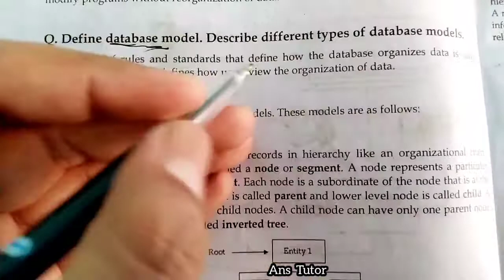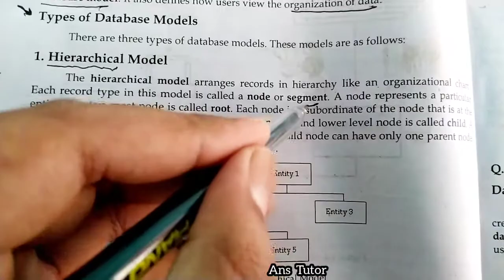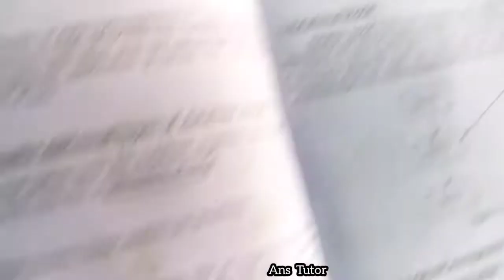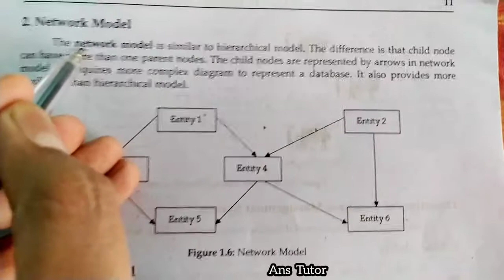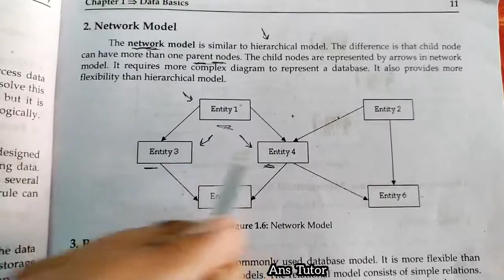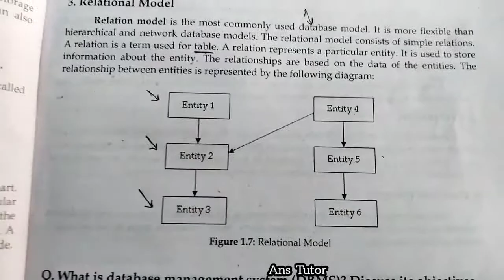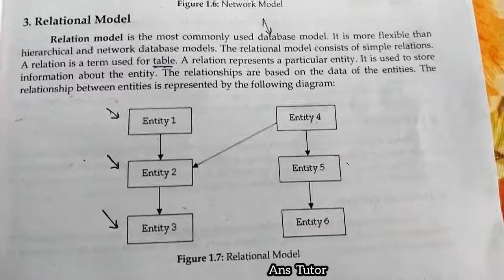Database Model and Types of Database Model , Hierarchical Model , Network Model , Relational Model